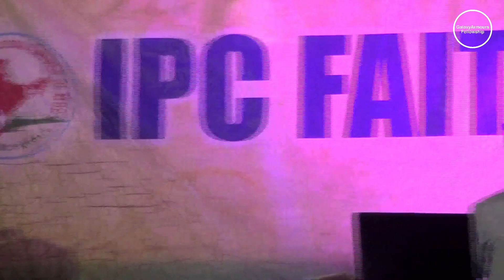Physical Stewardship | Teens Camp | Br. Tijo Rajan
Mental Health Talk by Br. Tijo Rajan in Galaxy Teens Camp 2024.
Venue - IPC GALAXY CHURCH
©® GalaxyFellowship

for the Counseling and Mentoring - 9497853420